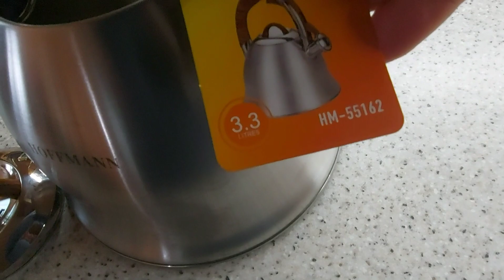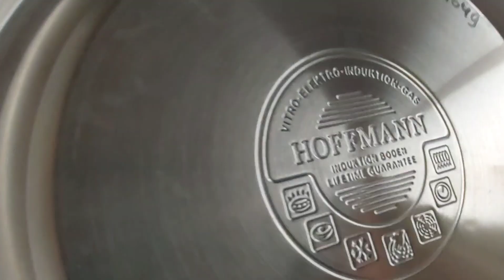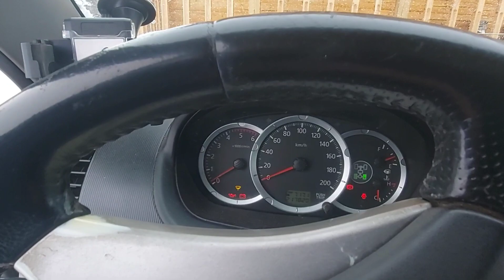Тест нового чайника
Подарили мне в быт по дому  чайник
Теперь  и экономия будет  по свету всегда.
Всем всего хорошего.
С уважением.
Для тех кто хочет смотреть фото и видео на моих соц страницах.
Добро пожаловать в гости)
Мои страницы:
Тик Ток https laiki Solovyeva